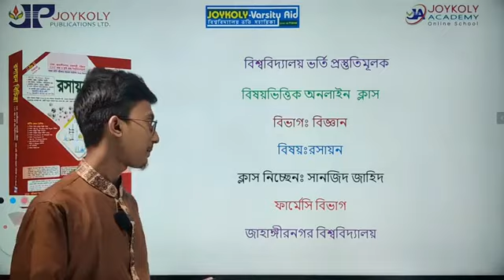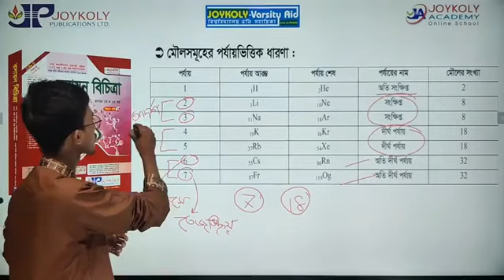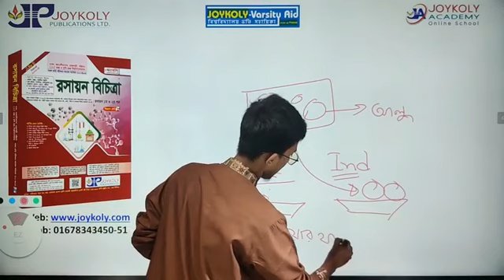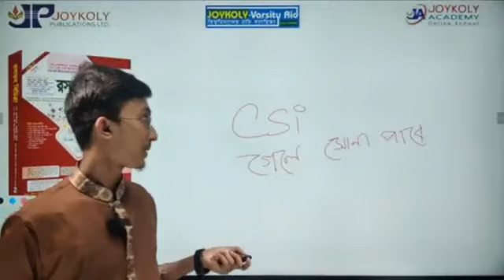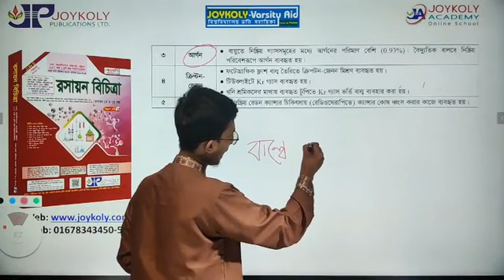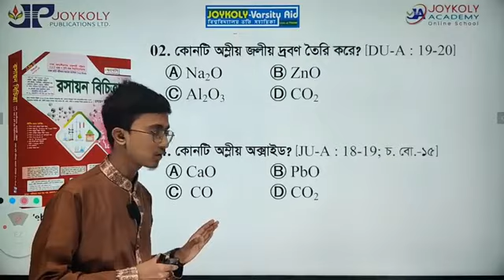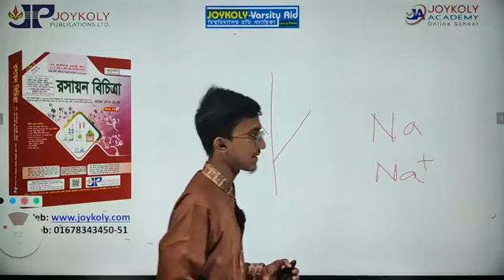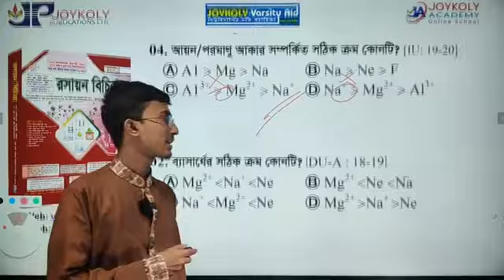Varsity Admission 2023-24 ।রসায়ন।মৌলের পর্যায়বৃত্ত ধর্ম ও রাসায়নিক বন্ধন। ক্লাস নং১।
বিশ্ববিদ্যালয় ভর্তি সহায়িকা VARSITY AID এর আজকের রসায়ন ক্লাস টি করলে তোমরা মৌলের পর্যায়বৃত্ত ধর্ম ও রাসায়নিক বন্ধন সম্পর্কে একটি পরিপূর্ণ ধারণা পাবে।
বিশ্ববিদ্যালয় ভর্তি পরীক্ষার পরিপূর্ণ প্রস্তুতির জন্য সংগ্রহ করো জয়কলি'র ১ সেট বই আর ফ্রি লাইভ ক্লাস করো জয়কলি একাডেমি'র , তাহলে জয় তোমার সুনিশ্চিত ।

পড় তোমার প্রভুর নামে আর হাতে রাখো জয়কলি'র ১ সেট বই ।